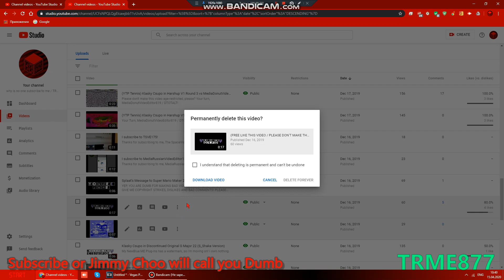(Return to Bandicam) Full Title in Description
Full Title: I delete all of my Stop Motherf**king X Csupo, More Like X Csupo and More Like X opusC.avi.

I'll still have More Like Cheater Kids opusC.avi, because it's made for Mario in the YouTube / Logos Channels. And i'll still have More Like Heckgot Cheater Kuroda opusC.exe, because it's made for Ashton Alexander 2020 Productions. Part 2 coming soon, because it's Part 1.

Sorry, if i use YaHei watermark.